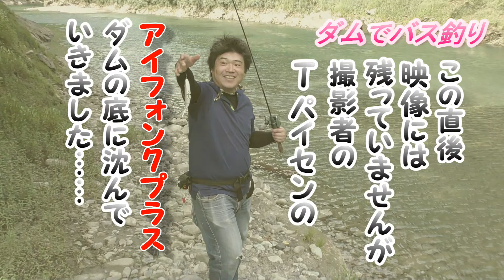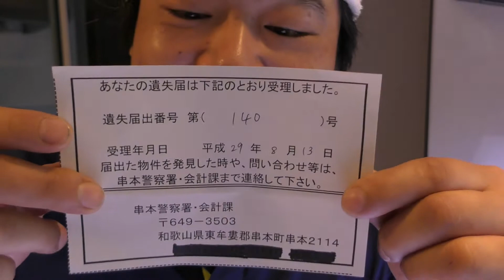【バス釣り】真夏の陸っぱりバス釣り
和歌山の某ダムで真夏のバス釣りをしてみました
１５年ぶりに釣り上げたバスにアタフタして素人感丸出しです。